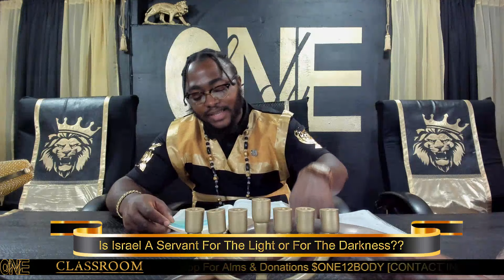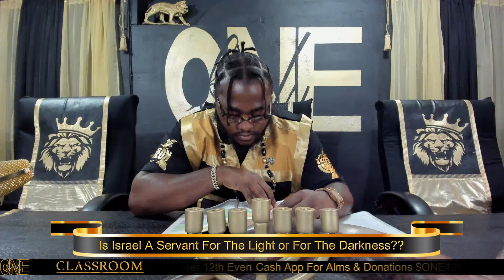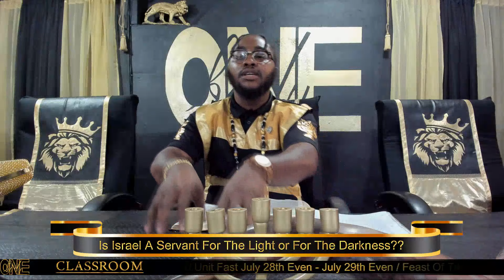Is Israel A Servant For The Light or For The Darkness??